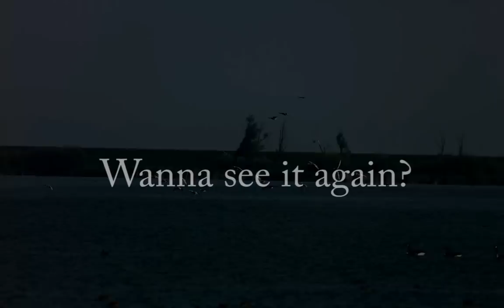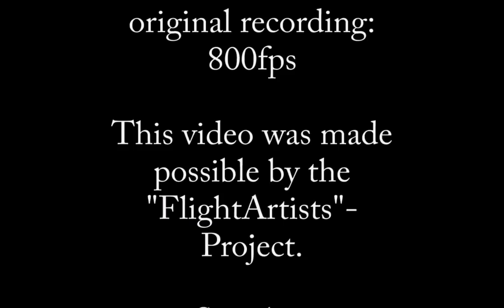Whiffling Geese in Slow Motion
Whiffling geese filmed for the first time with a high-speed camera.

I think geese do this just for fun, this was filmed in a nature reserve where there's no hunting at all, the weather was nice with very little wind and you can see that the geese first gain some height before turned upside down so I don't think it is a way to descend more rapidly.
2012's challenge will be to get a whiffling goose in a full frame video; that's gonna be difficult!

(Beware: duration is a boring 3:47 min instead of 6.9sec).

Camera used: VisionResearch Phantom V710. Use courtesy of the "Flightartists"project.